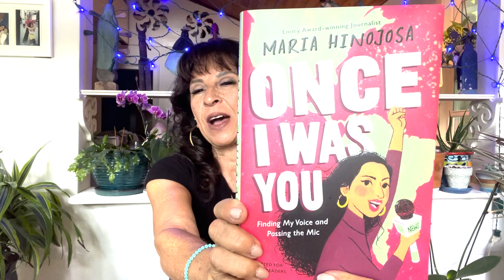Once I Was You Read Aloud with Maria Hinojosa | Read & Learn with Simon Kids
Emmy Award and Pulitzer Prize–winning journalist Maria Hinojosa reads aloud from her brand-new, unique version of her adult memoir, blending her story with perspectives on history. Get your copy of Once I Was You -- Adapted for Young Readers: Finding My Voice and Passing the Mic